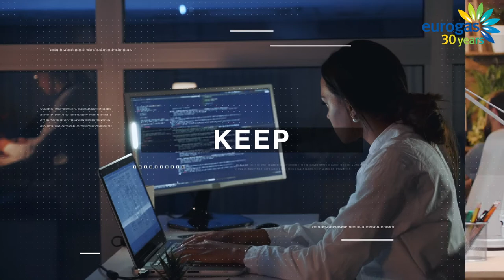Trailer : Eurogas Let's Meet! Webinar on Women - Moving the Energy Transition Forward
In this exciting webinar we discuss how women are uniquely positioned to advance the energy transition and fill a talent gap in the oil and gas industry.

With key note speech from Commissioner Helena Dalli and panelists from DG Energy, European Parliament and the EBRD, this panel promises to discuss what women can do for the industry - but what the industry must also do for women.